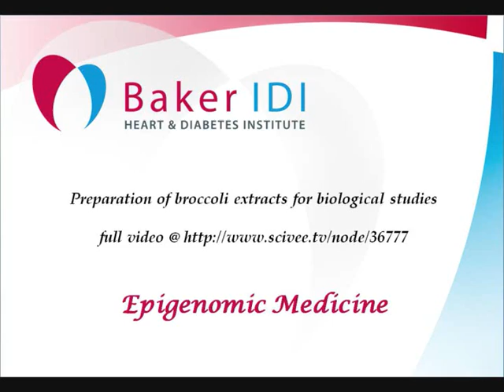Preparation of broccoli extracts for biological studies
Katherine Ververis, a student from the Epigenomic Medicine Laboratory, Baker IDI Heart and Diabetes Institute demonstrates how to extract the nutrients from broccoli florets. For full video